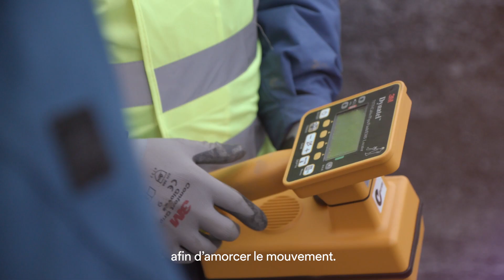Un aperçu de l’évolution du paysage de l’énergie renouvelable au Canada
L’expert en énergie renouvelable de 3M Canada et Borea Construction traite de l’évolution du contexte de l’énergie renouvelable au Canada et des technologies qui permettent de soutenir les projets d’énergie solaire et éolienne.